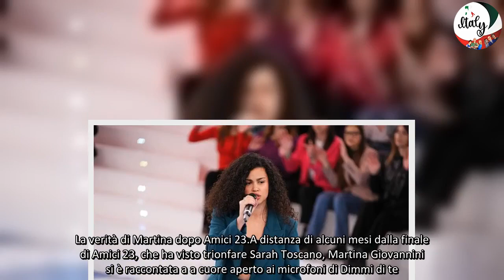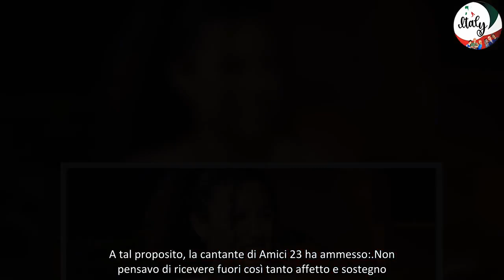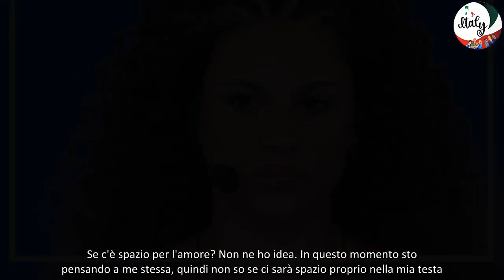Amici 23, Martina Giovannini rivela Quando sono entrata nella scuola ero molto spaesata, l'amore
La cantante protagonista della 23esima edizione di Amici, Martina Giovannini, si racconta ai microfoni di Dimmi di te e svelato alcuni retroscena sulla sua partecipazione al talent show di Maria De Filippi.
Martina Giovannini è stata una delle cantanti più apprezzate della 23esima edizione di Amici. Ospite dell'ultima puntata del fortunato podcast Dimmi di te, l'ex allieva di Anna Pettinelli ha ricordato la sua intensa esperienza nel talent show di Maria De Filippi e rotto il silenzio sulla sua attuale situazione sentimentale.
La verità di Martina dopo Amici 23